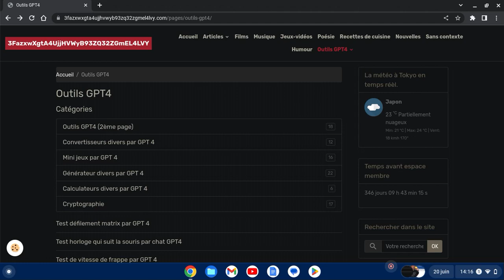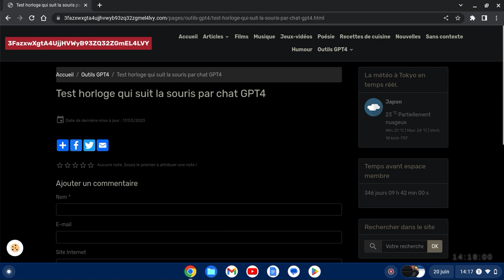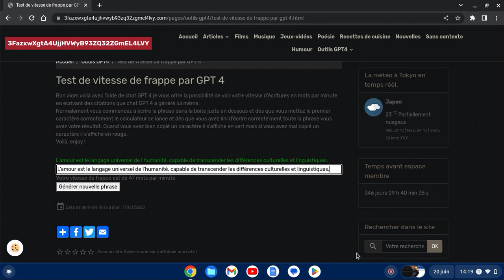Défilement Matrix, horloge sur souris et test de vitesse de frappe.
Voilà donc je fais des outils avec GPT 4 donnez votre avis merci.

Le site est Open source si vous voulez modifier le code.